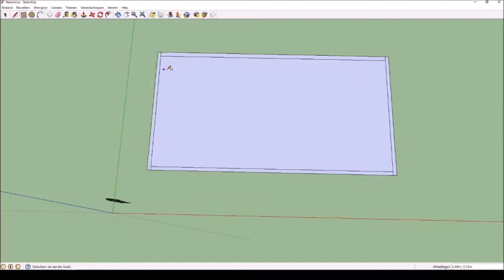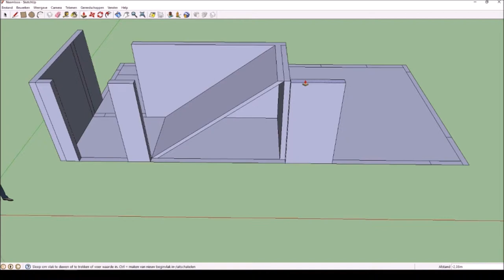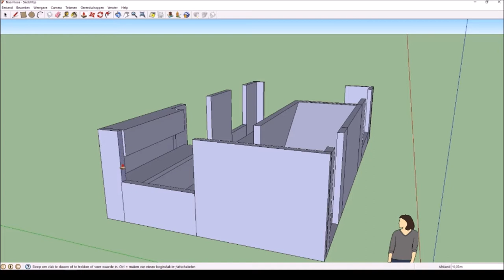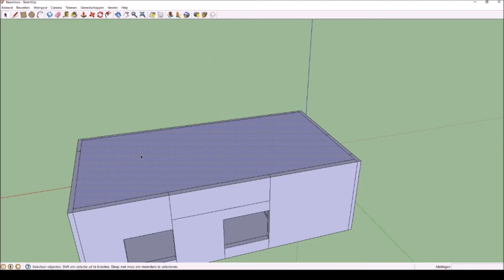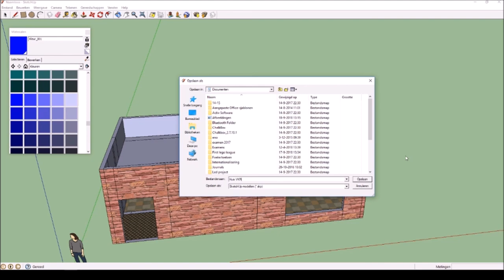Het huis voor de game tekenen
Je ontwerpt met SketchUp je eigen huis voor de game.